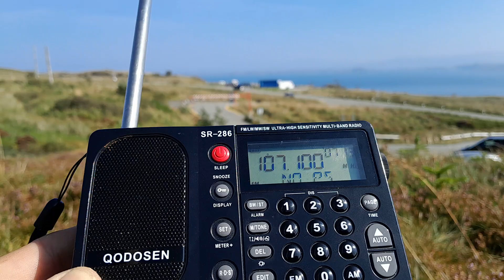4 October 2024